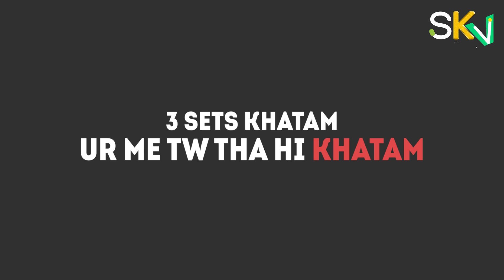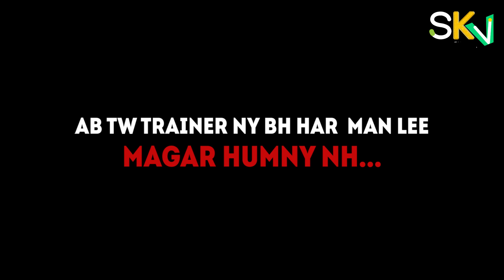JazBaati Trainer | Ur Gym Ka Phela Din | By | SKV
In this video, We show You Two boys Coming to Gym For the First Time and how The Gym Trainer Train Like A Army in Funny Way. Trainer Are Very Obsessed With Exorcises, Very Aggressive, and slaps their student when they are Doing the Wrong Exorcise. This is called the dangerous trainer in gym comedy Skits In World And Personal Trainers Be Like

Made By:-Samir Khan

Write and Direct:-  @Samir KhanV
CAST:- Samir khan, AB Waheed,
Gym Trainer:- M Owais
Camera man:-Bilal
Mangement:-ALLAH KI MEHRBANI